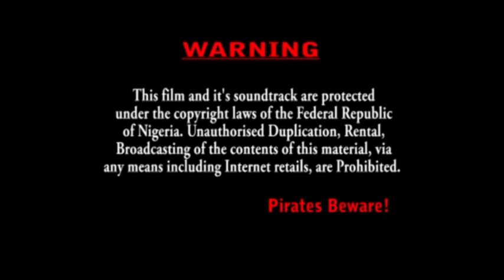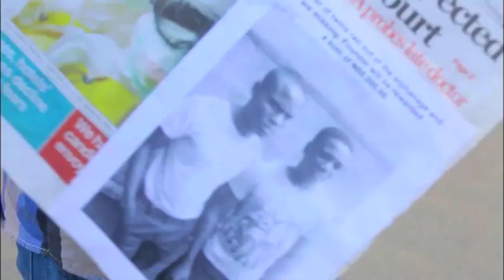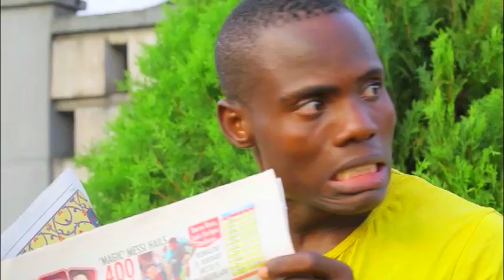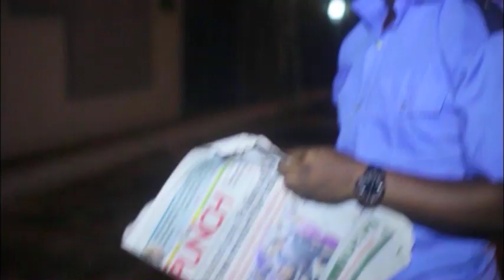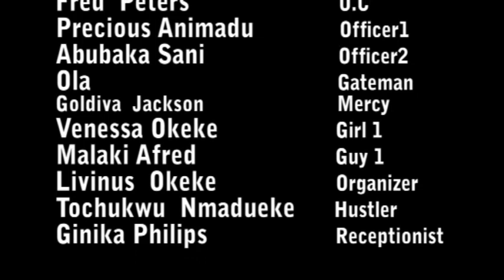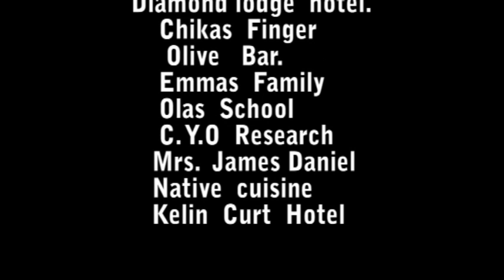THE MERRY BOYS -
Two orphan boys, have left their available IN search of reliable in a world where there is none to give them a helping hand, now confronted with the realities of huddles that brings every dream to reality.